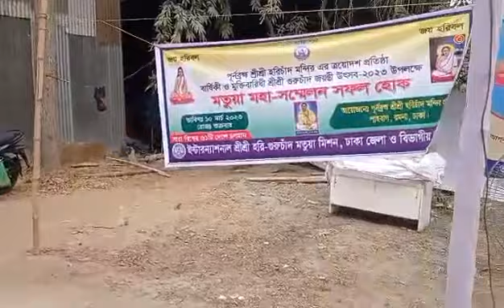International motua mission, ramna hori mondir, ইন্টারন্যাশনাল মতুয়া মিশন, ঢাকা রমনা হরি মন্দির।